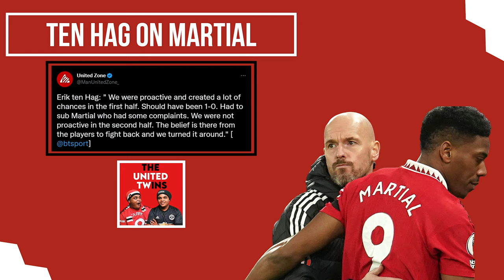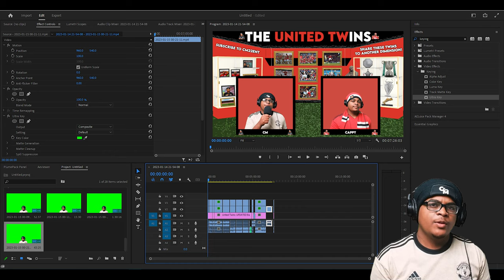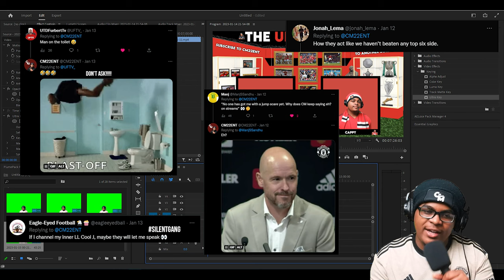Man United 2-1 Man City | The United Twins React!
Watch CM & Cappy react to Man Utd's comeback victory against rivals Manchester City🔰

Chapters:
0:00 - Intro
0:23 - Question of the day?
0:46 - CM's thoughts
2:30 - CAPPY SPEAKS!
4:36 - Answer to Question of the day!
6:32 - UP THE TWENTY-TWO'S!